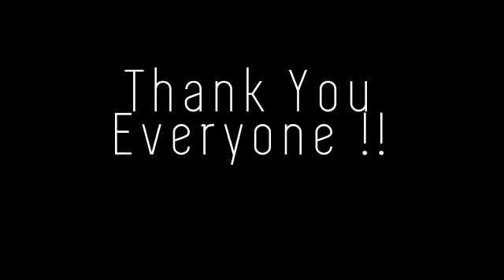Tution Farewell | 10 th memories.! 😃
Just some memories...!!
Felt awsm soo uploaded !! 🤪🤞🏻